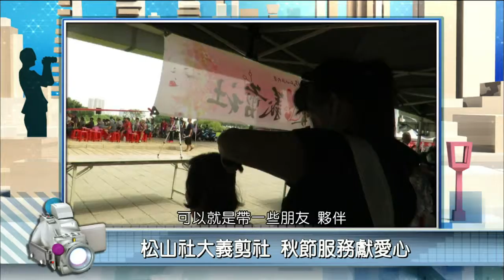2017年10月10日PeoPo公民新聞報